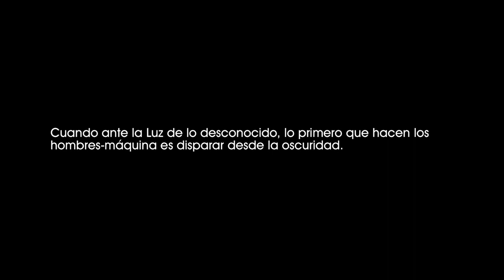Ultimátum a la Tierra (2008). Los científicos se aproximan a la misteriosa esfera luminosa. [1415]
Ultimátum a la Tierra (2008).
Helen y los demás científicos se aproximan a la misteriosa esfera luminosa.

Cuando ante la Luz de lo desconocido, lo primero que hacen los hombres-máquina es disparar desde la oscuridad.